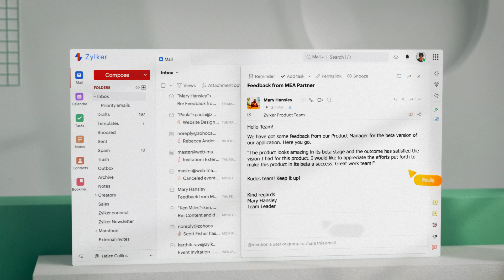Mailbox delegation in Zoho Mail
Are you tired of juggling multiple email accounts for different tasks? Zoho Mail's Mailbox Delegation feature is here to transform your email management experience. With this powerful tool, you can delegate access to your mailbox to trusted team members, streamlining communication and maximizing efficiency. Enjoy the experience of seamless teamwork and enhanced productivity!